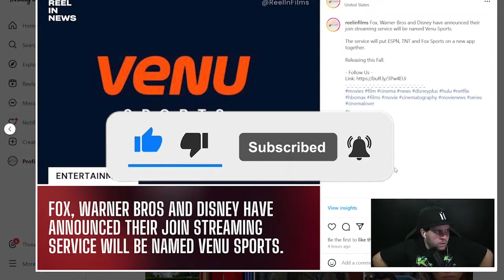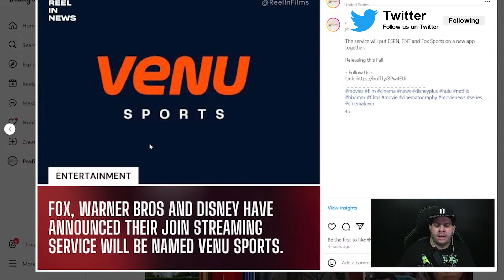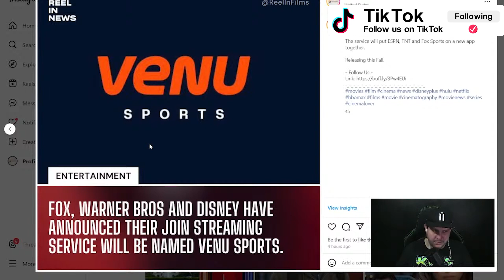The Streaming Bundle Wars Have Begun. Who Shall Win? I Reel In News I